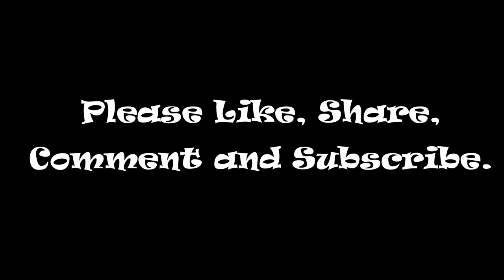Rock Fishing in Trinidad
Rock Fishing in the North Coast of Trinidad.